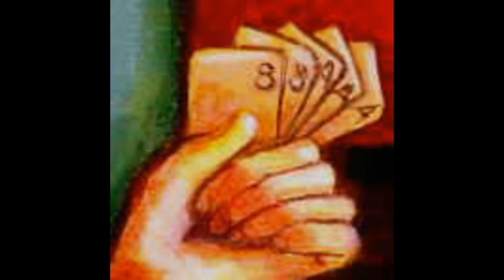Naked Artist Exposure video of Narratives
Narrative paintings for 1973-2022 by Preston McCall